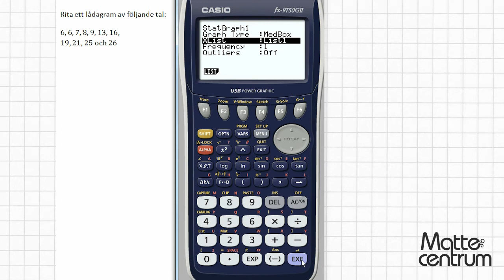Lådagram - Grafräknare II - Matematik 2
Hjälpmedel, matte 2 för gymnasiet: Casio FX-9750GII. (Grafräknare av andra fabrikat har ungefär motsvarande funktionalitet.)